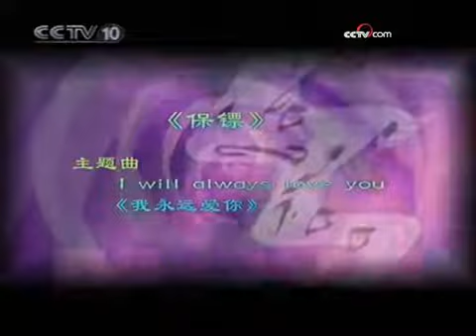电影的表情音乐篇（三）《与狼共舞》 - part 4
电影的表情音乐篇（三）《与狼共舞》